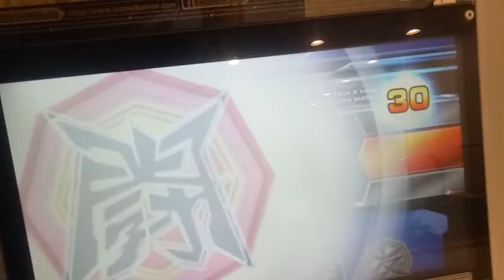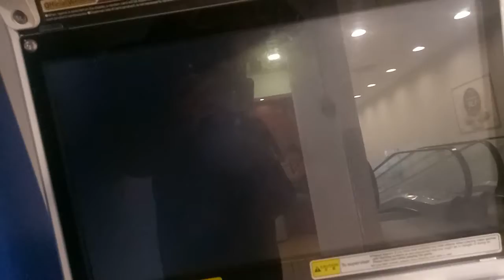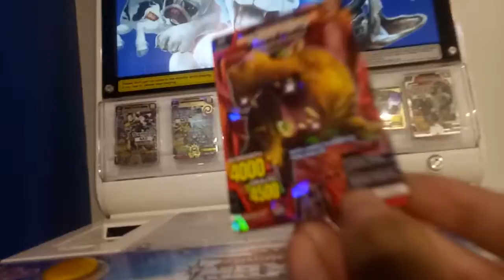Great Animal Kaiser M2 Zangetsu Vs Demon Gigantos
Zangetsu Challenges Against The Giant Demon Elephant who gets turned to one Heavenly King will this king Crush Zangetsu or it's the opposite let's find out!